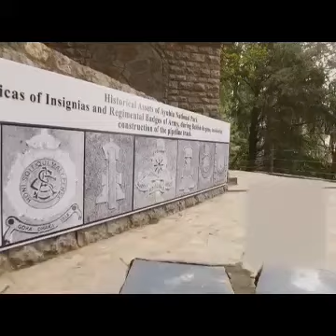120 years old tunnel being restored between Ayubia & Dunga galli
ایوبیہ نیشنل پارک میں 129 برس پرانی کچرے اور مٹی میں دبی سرنگ کو اصل حالت میں بحال کرکے سیاحوں کے لیے کھول دیا گیا۔ اس زیر زمین سرنگ کی تعمیر 1891 میں ایوبیہ اور چیراگلی_مری کے درمیان کی گئی تھی جو طویل عرصہ سے بند پڑی تھی وزارت موسمیاتی تبدیلی اور محکمہ جنگلی حیات نے ایوبیہ نیشنل پارک میں دبی ہوئی سرنگ دریافت کی جس میں قدیم دور کی نقش و نگاری آج بھی موجود ہے۔ یہ سرنگ قدیم فن تعمیر کا شاہکار ہے جسے اصل حالت میں بحال کرنے کیلئے مرمت کا کام کیا گیا۔ مٹی اور پتھروں سے بنی 240 فٹ موٹو ٹنل کی چوڑائی 4 فٹ اور اونچائی 6 فٹ ہے۔واضح رہے کہ ڈونگا گلی سے ایوبیہ تک ٹریک کی لمبائی 4 کلو میٹر ہے جبکہ ایوبیہ سے کوزہ گلی تک پیدل ٹریک کی لمبائی 10 کلو میٹر ہے۔یہ سرنگ انگریز دور کی تعمیر کا شاہکار ہے۔
اس سرنگ کے کھلنے سے ٹورازم میں اضافہ ہوگا اور مقامی افراد اور گائیڈز کو روزگار کے مواقع میسر آئیں گے

120 years old tunnel being restored between Ayubia & Dunga galli
A historic relic to admire